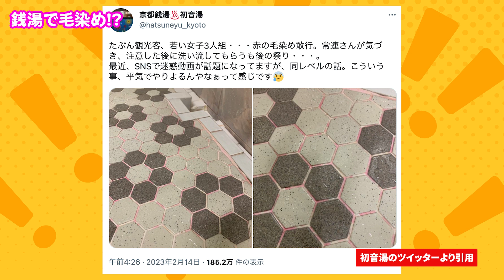【時事】東京マラソンで珍事!?ついに決着！藤井聡太VS羽生善治！ひでch＃588【高嶋ひでたけ】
4年ぶりに開催された東京マラソン！ある行為が話題に…！？今度は失敗！？H３ロケット！盛り上がった将棋の藤井聡太VS羽生善治！ついに決着！銭湯で迷惑行為！

・川柳
・ご職業